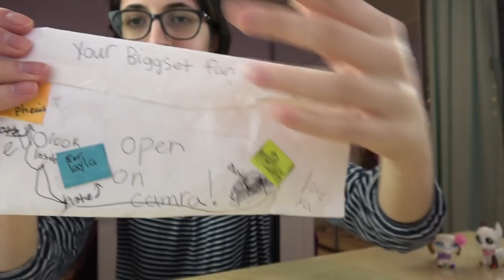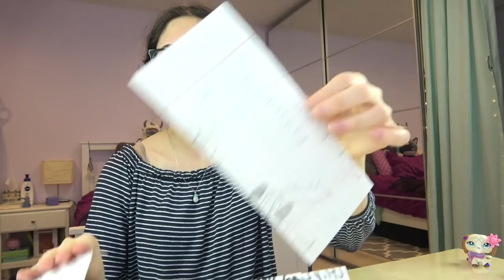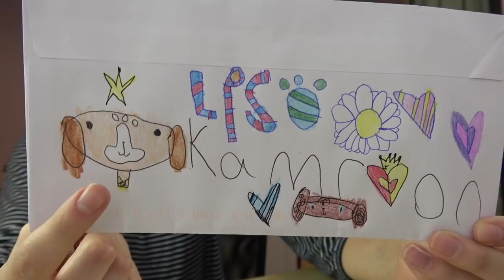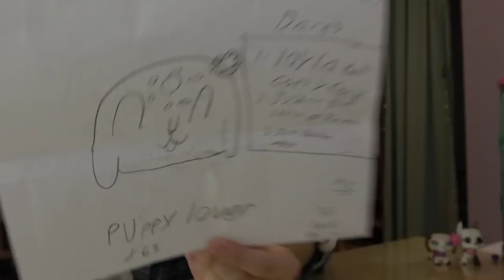🎊 2ND CHRISTMAS DAY!! 🎊 || PO Box Fanmail #5 [PO Box Closed]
Doing my best to catch up with as many as I have picked up from the post office so far, and this 42-minute video is just the tip of the iceberg 😅 Now that I've graduated from college early, you can expect a much more consistent upload schedule, especially with fanmail videos, but for now I hope you guys enjoy my first fanmail video of 2021! 💜

00:00 - Intro/Honorable Mentions*
02:02 - Katie
08:36 - Winnie
09:24 - lps cupcake/star potato light (from Minnesota)
12:49 - Grace
16:56 - Kyndal
17:35 - Darcey (from the UK)
18:51 - Abigail (from Washington)
21:44 - GraceAJPW
24:13 - milibree (Instagram)/wolf_magic_lps (TikTok) (from Tennessee)
25:16 - Avery (from New Hampshire)
27:53 - Lacey (from Illinois)
29:19 - Melody
31:08 - Cherish (from North Carolina)
32:54 - Glitter pawzies
40:48 - Outro

List of Honorable Mentions*:
- Hadli from Texas
- Malika & Xeenat from California
- Sonya from California
- Emma from Pennsylvania
- Morgan from Pennsylvania
- Mia from Illinois
- Isabel from Illinois

***COVID-19 UPDATE: Due to the current pandemic and social distancing regulations, there's going to be significant delays in receiving and opening fanmail.

Title: Love Now, Crimson Fly, Timeless, Know Myself, Peace, Family Montage, Clover 3, Festival, Just Breathing, Where I am From, Crystal, Far Away, Honey and Milk, Beat Your Competition, Nice To You, Lucid Dreamer